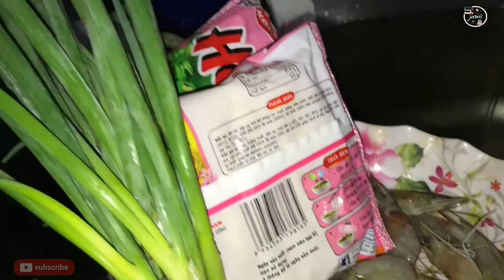Món Ngon l Mì Tôm Kết Hợp Với Nước Dừa Sẽ Ra Sao? l Ẩm Thực Và Du Lịch_SinhTV #71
KÊNH ẨM THỰC & DU LỊCH_TV 🙇🙇

Chào cả nhà thân yêu!